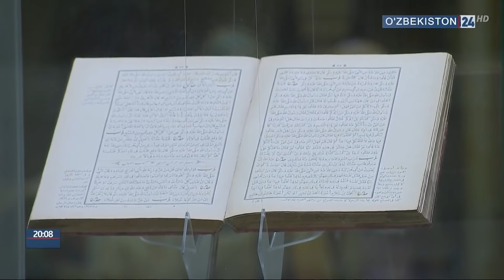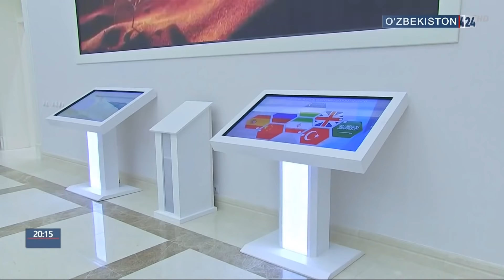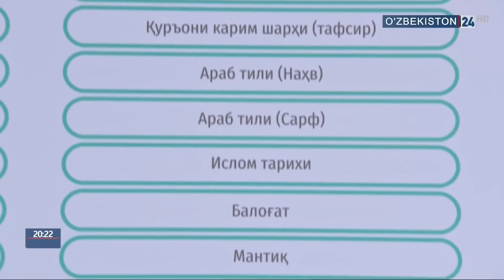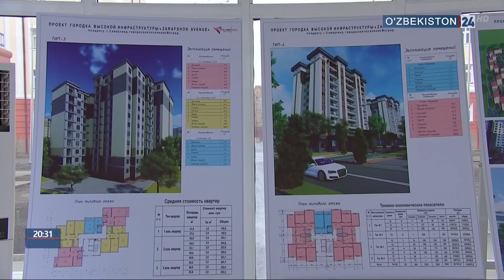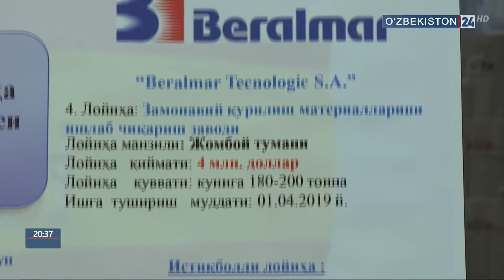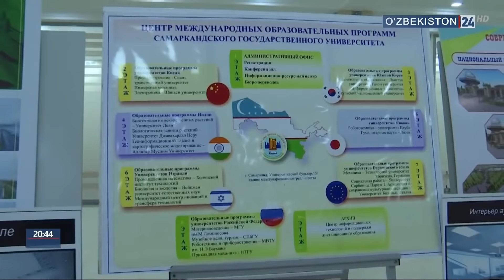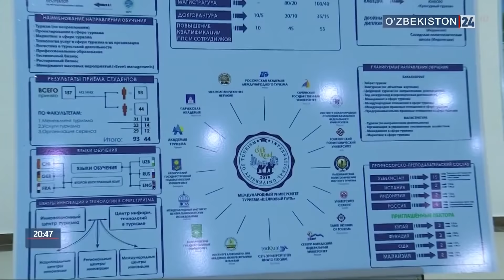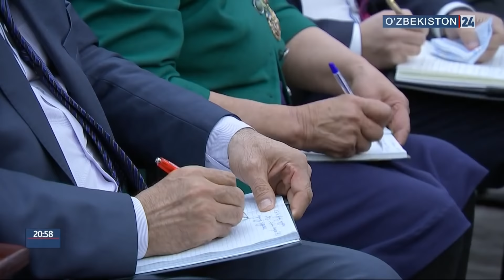Маҳсус кўрсатув | Шавкат Мирзиёевнинг Самарқанд вилоятига ташрифи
Самарқанд шаҳрида халқ депутатлари вилоят кенгашининг навбатдан ташқари сессияси бўлиб ўтмоқда.

Сессияда Ўзбекистон Республикаси Президенти Шавкат Мирзиёев юртимиз равнақи йўлида фидокорона меҳнат қилаётган Самарқанд аҳлига чуқур ҳурматини билдириб, иқтисодий-ижтимоий соҳаларни ривожлантириш, халқимиз ҳаётини яхшилаш бўйича вилоятда ҳам кўп ишлар қилинаётганини таъкидлади.

Жумладан, «Обод қишлоқ», «Обод маҳалла» дастурлари доирасида йигирма тўққизта қишлоқ, тўртта маҳаллада қарийб 200 миллиард сўмлик қурилиш ва ободонлаштириш ишлари амалга оширилган. Ўтган йили 1 минг 500 квартирали 36 та кўп қаватли уй, 2 минг 349 та арзон уй-жой барпо этилиб, эгаларига топширилган. Олтмишга яқин давлат болалар боғчаси қурилиб, 356 та хусусий мактабгача таълим муассасаси ташкил этилган. Соғлиқни сақлаш, аёлларни қўллаб-қувватлаш, коммунал тармоқларни реконструкция қилиш бўйича ҳам аниқ манзилли ишлар бажарилган.

Давлатимиз раҳбари Германиянинг етакчи университетлари билан ҳамкорлик ўрнатиб, Самарқандда «рақамли иқтисодиёт» учун кадрлар тайёрлашни йўлга қўйиш бўйича кўрсатма берди.

Айни пайтда Президентимиз вилоят иқтисодиётини ривожлантириш, инвестициялар жалб этишни фаоллаштириш бўйича галдаги вазифаларни кўрсатиб ўтмоқда. Сессияда Самарқанд вилоятига ҳоким тасдиқланиши кутилмоқда.